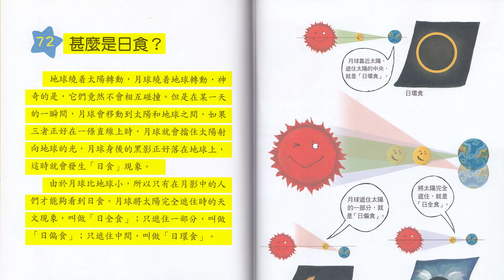72 Kids Learn Chinese audio book Story 什么是日食?what is a solar eclipse?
72 Kids Learn Chinese audio book Story 什么是日食?what is a solar eclipse?
什么是日食?what is a solar eclipse？
十万个小知识, 宇宙大发现 Great discovery of the universe